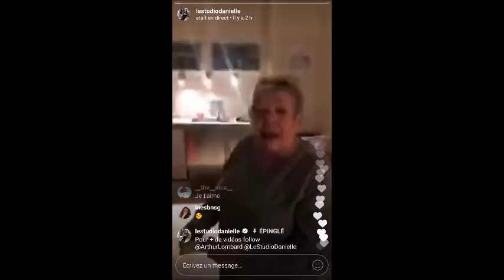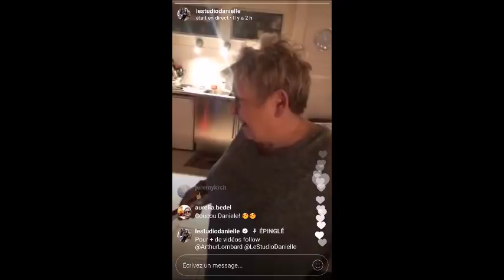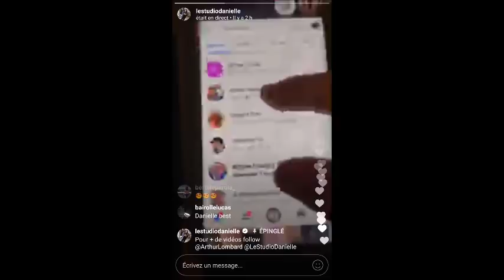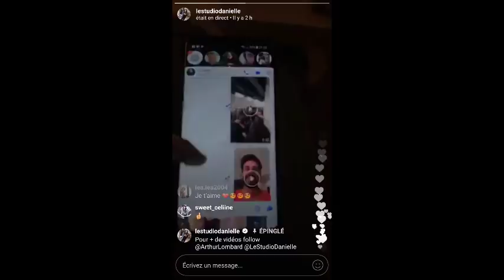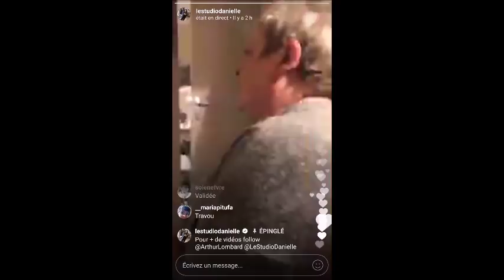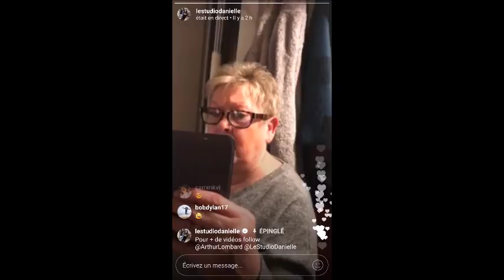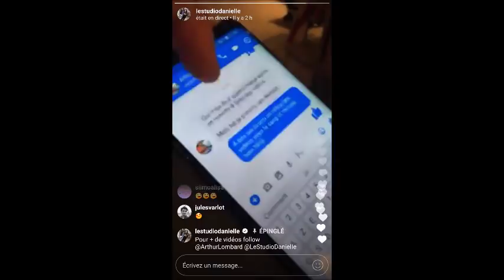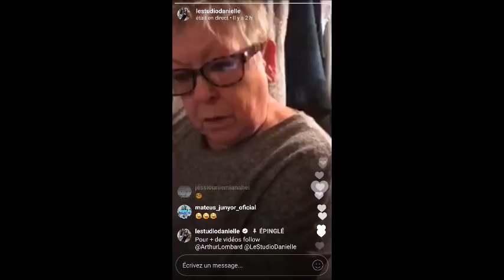STUDIO DANIELLE LIVE INSTAGRAM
Danielle fait un live insta avec son petit fils Arthur.

Pour suivre Studio Danielle :

Sa chaine youtube : goo.gl/zFji3R

Cette vidéo t'as plu? N'hésite pas à la partager.